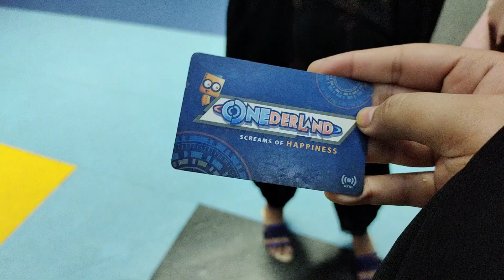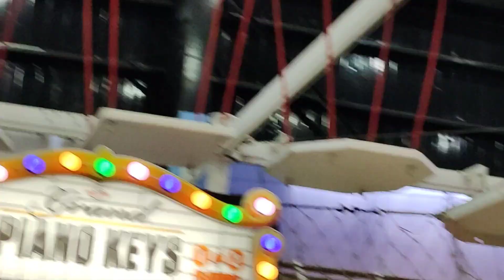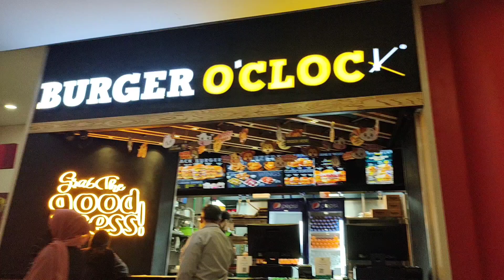I went to the luckyOne Mall with my friends. burger o'clock best burgers